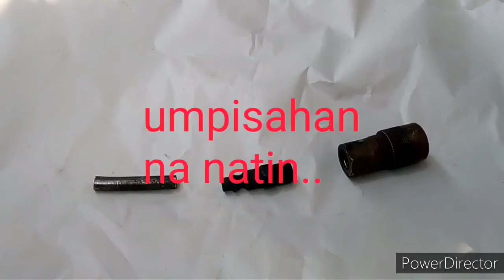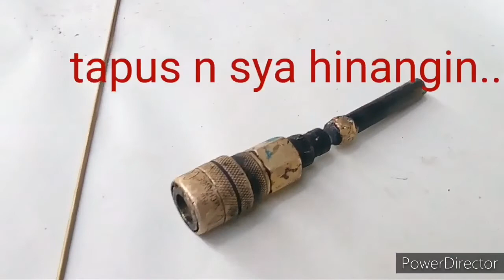How to welding.bronze rod/oxy.acytelyn gas/borax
Welding bronze rod with borax,oxy. Acytelyn gas.
How to welding,bronze rod:
tig brazing